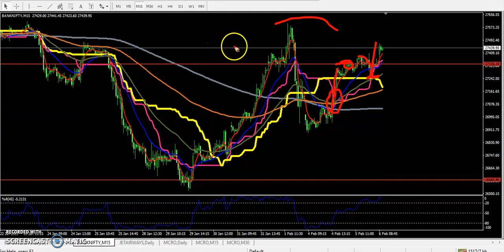Today Bank Nifty Market Research 06.02.2019 (Hindi)